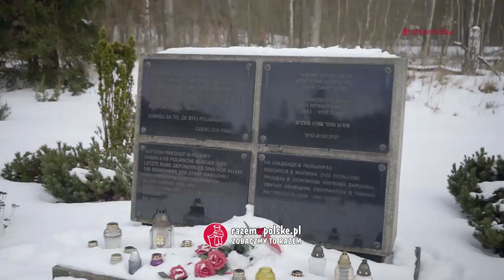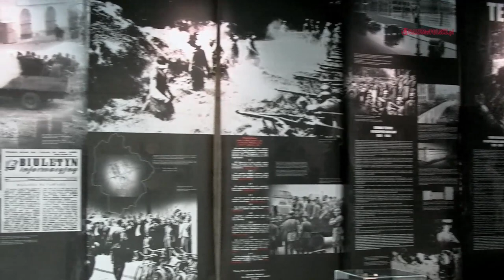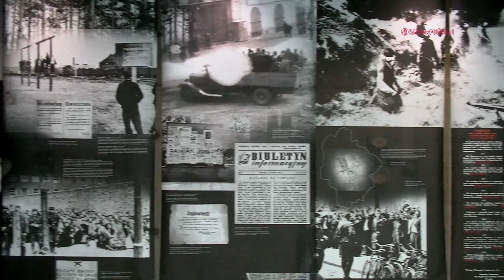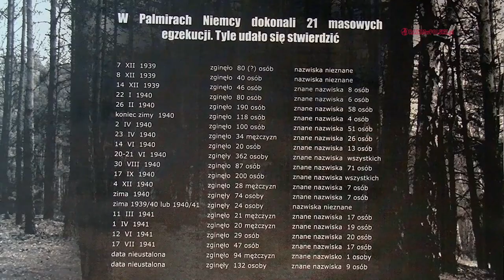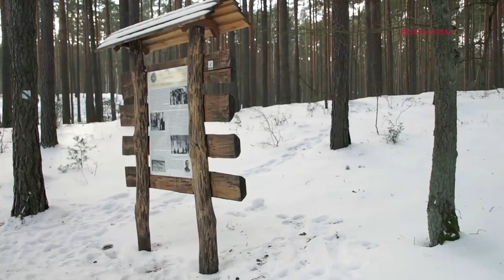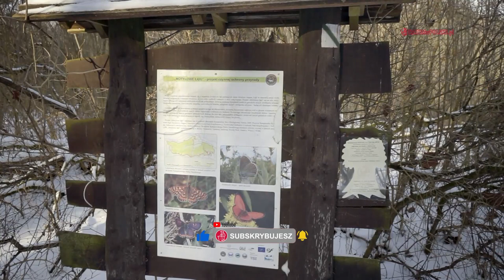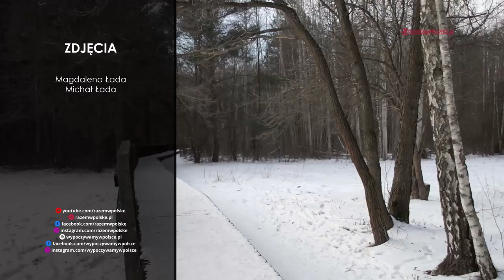PALMIRY - ŚCIEŻKI PRZYRODNICZE - KAMPINOSKI PARK NARODOWY. ATRAKCJE MAZOWSZA. CO WARTO ZOBACZYĆ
Witajcie. Zabieramy Was dziś na zimową wycieczkę do Kampinoskiego Parku Narodowego. Sprawdzimy, czym kierowali się hitlerowcy wybierając podwarszawskie lasy, na miejsce kaźni polskiej elity politycznej i międzywojennej inteligencji. Wybierzemy się na spacer ścieżką upamiętniającą zarówno te tragiczne wydarzenia jak i chwilę chwały polskich żołnierzy z II wojny światowej. Na koniec, trochę dla rozluźnienia, sprawdzimy jak postępował ze swoim ofiarami, słynny podwarszawski rozbójnik nazywany Ćwiekiem.

00:00 Co w filmie
01:17 Intro
01:36 Wstęp do filmu
02:53 Cmentarz i Muzeum w Palmirach
08:26 Ścieżka dydaktyczna Wokół Palmir
10:50 Ścieżka dydaktyczna Do Karczmiska
13:41 Podsumowanie

Muzyka:
Journey Of Hope by Alexander Nakarada

Corona [instrumental] (feat. Klangkommune) by Sascha Ende